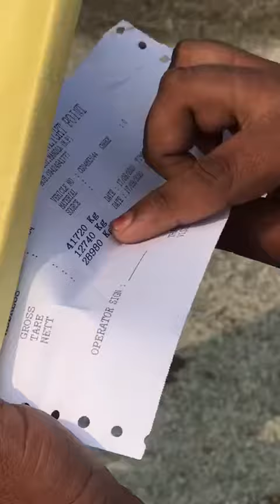परिवहन मंत्री के विधानसभा में ही ट्रक ड्राइवर से वसूली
Video from 1 मैंन आर्मी,,,,IMNB NEWS